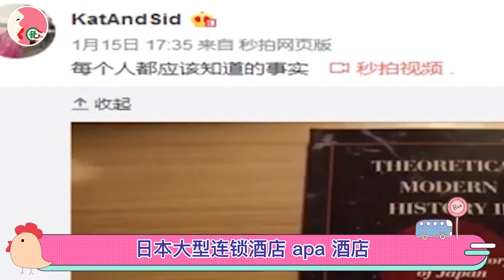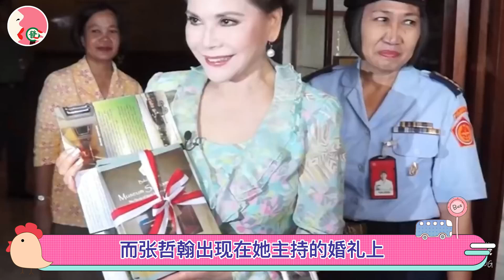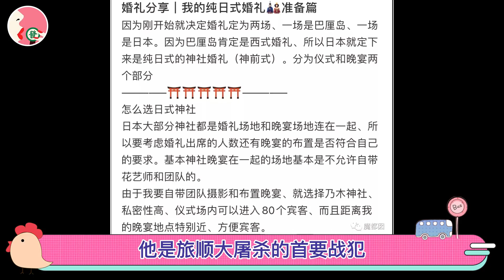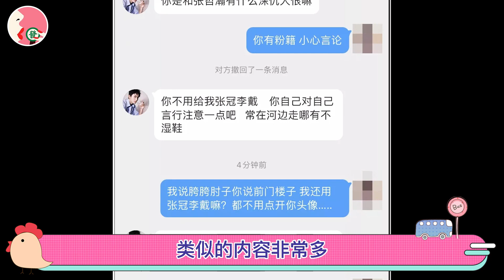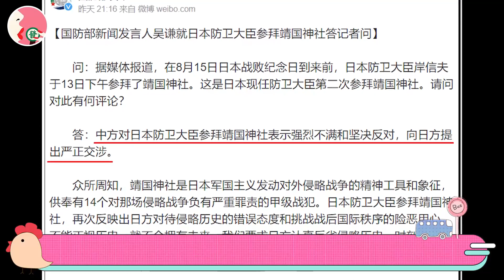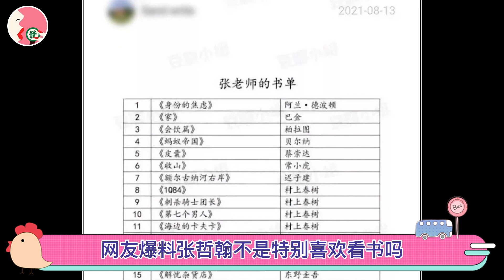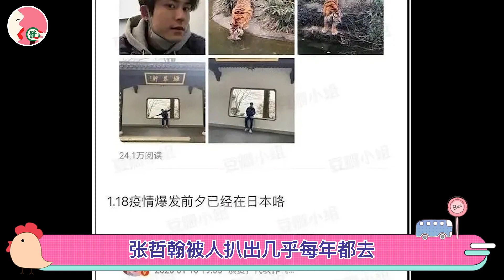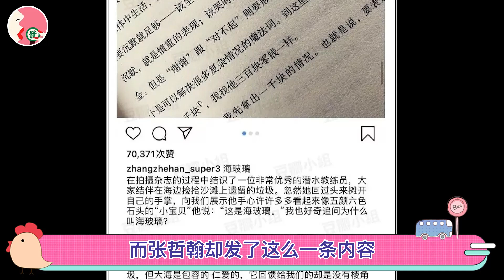张哲瀚山河令周子舒耽改得天下，赶超吴亦凡游玩日本神社，和反华右翼分子关系密切史上最快2小时被官媒封杀凉透。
2010年，张哲瀚出演电视剧《怎么会爱上你》正式进入演艺圈，后出演过《山河令》、《宫锁连城》、《班淑传奇》、《一见不倾心》等电视剧；2011年起，参演过《爱缤纷》、《诡爱》等电影，期间也曾参加过综艺节目。